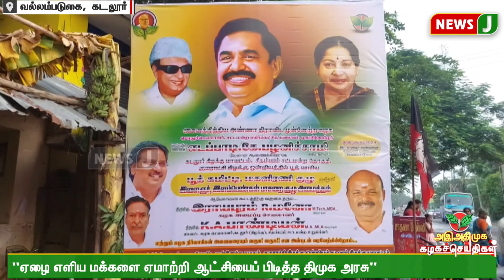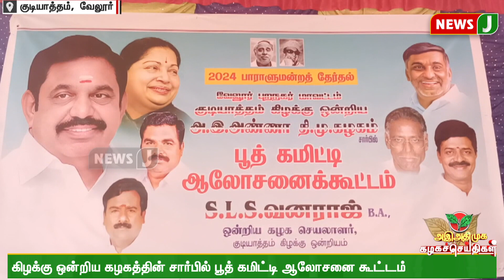அஇஅதிமுக கழக செய்திகள் | (27.10.2023) ADMK | Kazhaga Seithigal | NewsJ